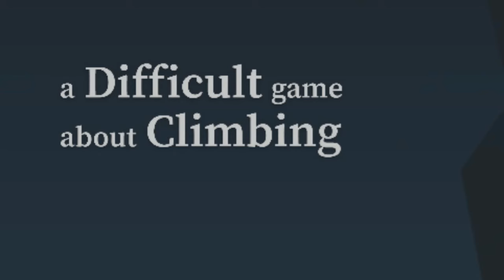THIS GAME MADE ME WANNA BREAK MY PC!!!! - A Difficult Game About Climbing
this one might have to stay in the vault!

About the Game:
Use only your mouse (or gamepad) to control your climber's hands to pull yourself up an enormous, treacherous mountain full of challenges and surprises. Watch out for slippery surfaces as you make your way towards the peak. Eternal glory and a wonderful gift awaits all climbers who manage to reach the top!

Punishing but not impossible gameplay. Practice makes perfect.
No filler, every obstacle is designed with intention.
Focused gameplay with no distracting elements.
No violence. You can never die or get hurt. But you can lose all your progress with one mistake... perhaps that is worse.
Climb, slip, fall. Over and over.
Endless suffering.

BTW you cant use your legs... at all.